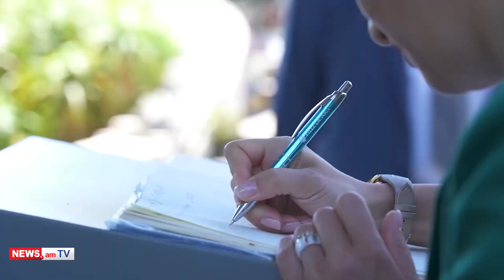Սամսոն Օզարարատ՝ հանելուկային դեմք, որը կարողանում է Հայաստան այցելել, իսկ Մուրադ Փափազյանը՝ ոչ